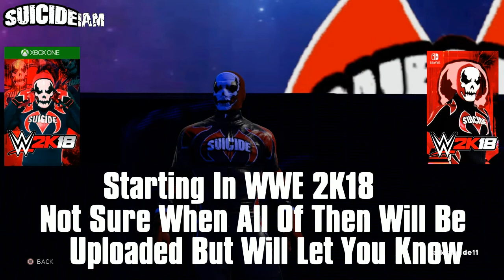SUICIDE CAW COMING TO XBOX ONE AND NINTENDO SWITCH! IN WWE 2K18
SUICIDE CAW WWE 2K17 UPDATED ASWELL,SORRY FOR NOT HAVING A VIDEO IN A WHILE